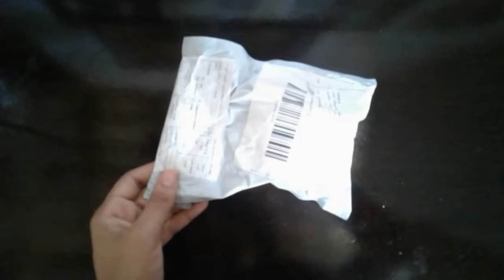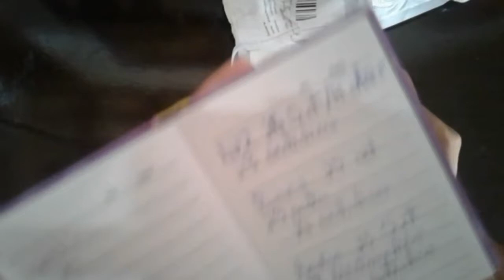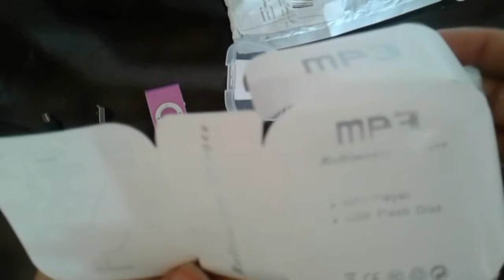Mp3 do Wish. É bom? funciona? | Sheila Fernandes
Fiz esse vídeo para testar a hing lithe portátil do site chinês Wish.